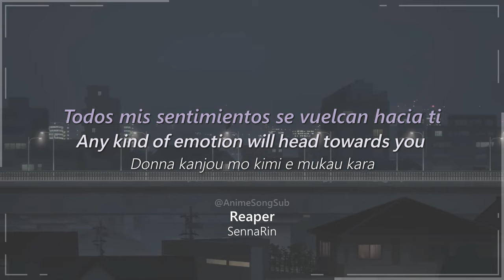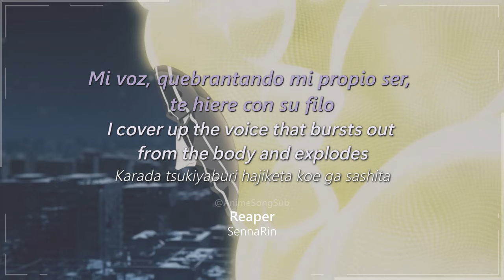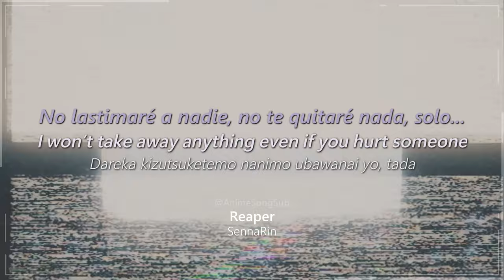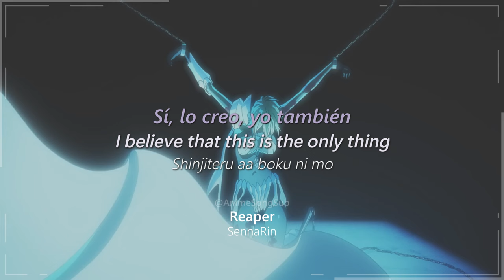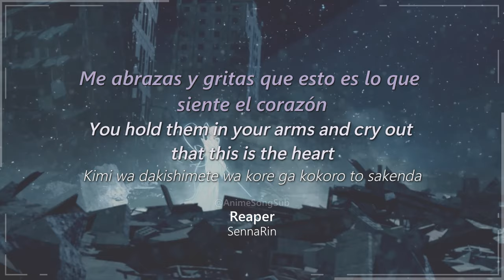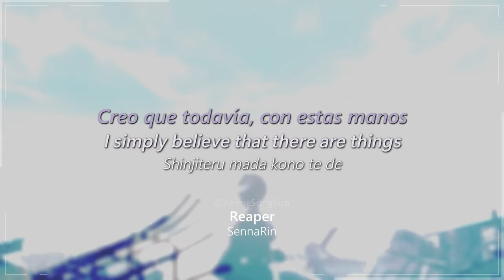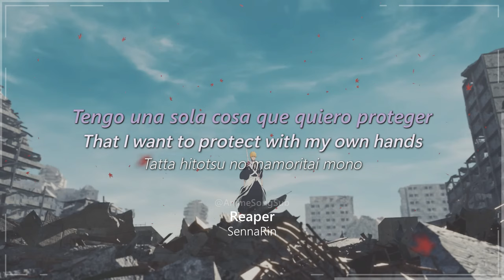Bleach: Sennen Kessen-hen Anime Theme - Reaper | Sub Español / Sub English - AMV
Anime: Bleach: Sennen Kessen-hen / Bleach: Thousand-Year Blood War Arc
Canción / Song: Reaper
Artista / Artist: SennaRin
Este canal se dedica a proporcionar traducciones informativas de canciones de anime al español e inglés, con el objetivo de acercar la música de anime a una audiencia más amplia. El propósito es exclusivamente educativo y promocional.

This channel is dedicated to providing informative translations of anime songs into Spanish and English, with the goal of bringing anime music to a wider audience. The purpose is exclusively educational and promotional
Todo el contenido que se sube a este canal respeta los derechos de autor de sus propietarios originales y no está monetizado, si desea solicitar la eliminación de un video, por favor enviar un correo a , por favor eviten reportar contenido sin comunicarse, lidiar con faltas es bastante complicado.

All content uploaded to this channel respects the copyrights of its original owners and is not monetized, if you wish to request the removal of a video, please send an email to , please avoid reporting content without communicating, dealing with faults is quite complicated